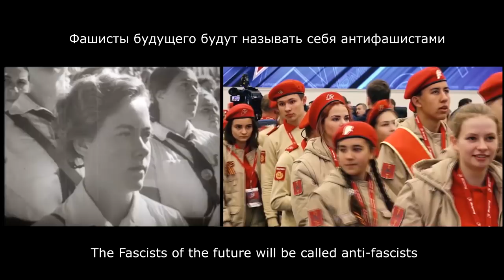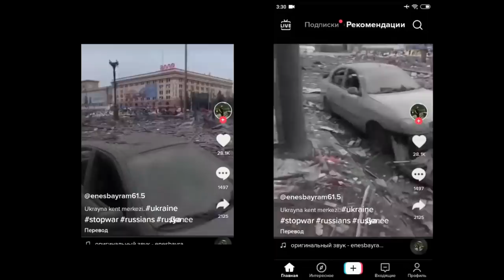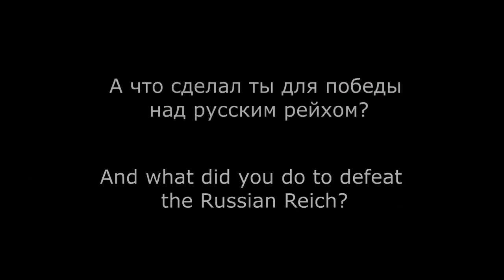Russian war against Ukraine. Documentary footage of the emergence of the Russian Reich.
Russian Reich is real. It is not a hiperbola. This is reality.

Try to google "The 14 Characteristics of Fascism, by Lawrence Britt"

Russian Reich literally reincarnstion of Nazi Reich

Music Sabaton - Rise of Evil

Maximal repost